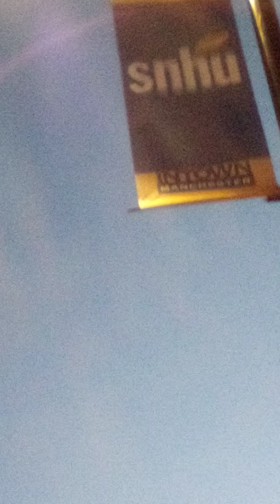Manchester, New Hampshire (2) - Interstate 293 / Interstate 93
Merrimack River
Interstate 293 / Interstate 93
Granite St to Granite St and Second
Intrrstate 293 and 93